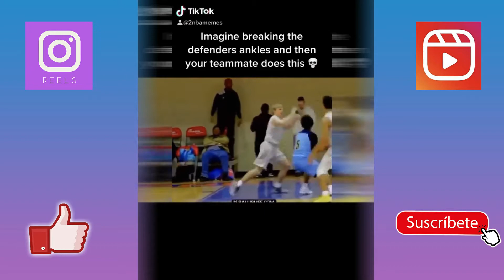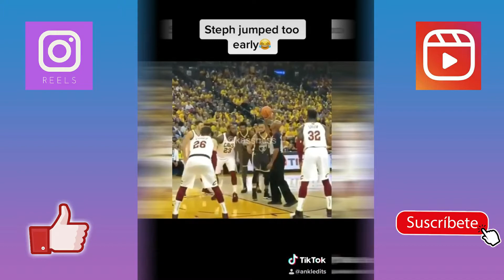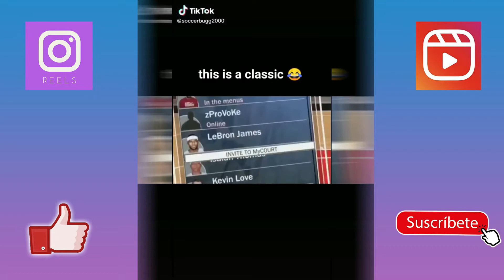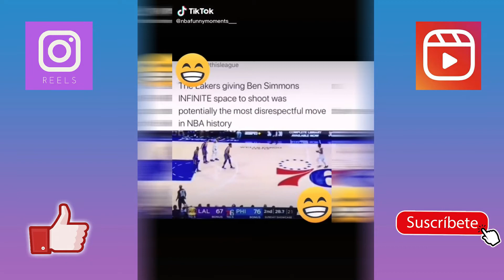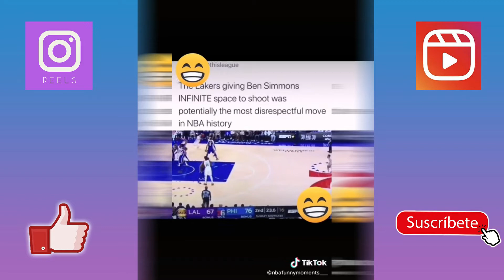INCREDIBLE NBA Videos Instagram REELS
This is a compilation of NBA funny moments, fails, fake shoot, broke ankles, dunks and moves. The clips come from Instagram Reels.

Instagram reels have a lot of videos for a compilation like this, you will see a lot of nba fails, nba funy moments, nba moves, nba dunks and clips from people doing basketball at home, with their friends or in a match.